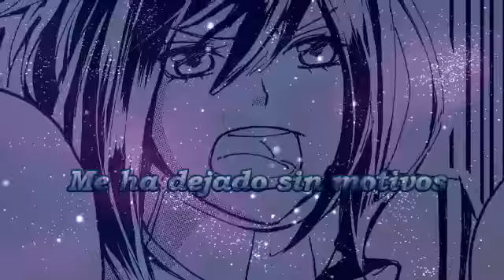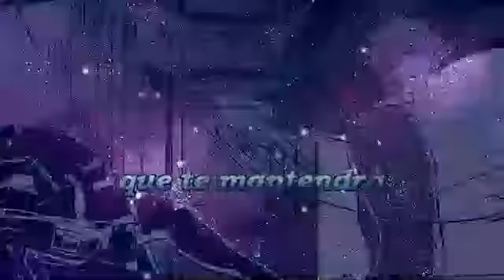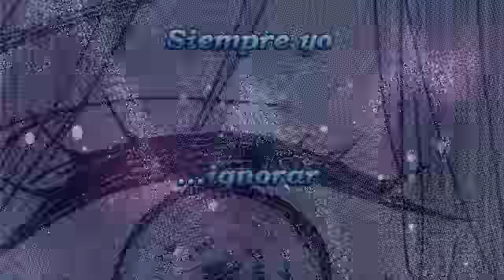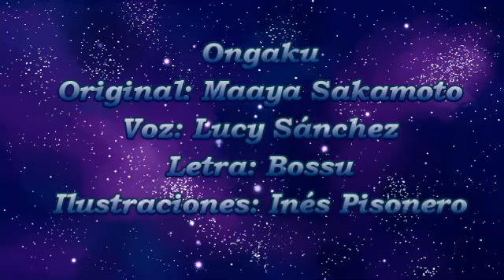~ ONGAKU ~ Spanish Fandub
Oh si. No me podía faltar algún cover de esta gran artista. Cada vez se me hace más difícil cantar sus canciones, afortunadamente entre su basta discografía siempre encuentro una canción que me hace feliz interpretar en español, así que aquí va una de ellas, con adaptación y edición de audio y video de quién más sino de la gran Marianne.

Aprovechamos también para invitarlos a leer esta historia de Bossun llamada Angel Warriors; ya van 30 capítulos y cada lunes hay capítulo nuevo ¡así que corran! La página para leerlos está justo al final del video.

Cuídense mucho, gracias por seguir esperando y escuchando estos covers.
Lucy OUT.